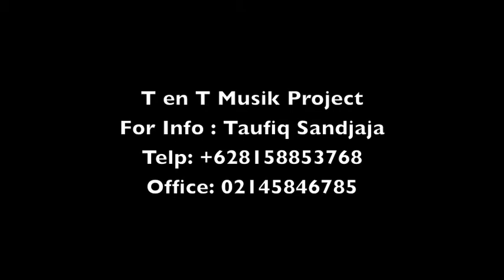Javajazz - Ipank - Golden Slumber - TenT Music Project JJF 2013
We provide you session player, acoustic band & sound system rental for your event and wedding ceremony
Address: Jl.Summagung III K5 No.1A Kelapa Gading , Jakarta Utara.